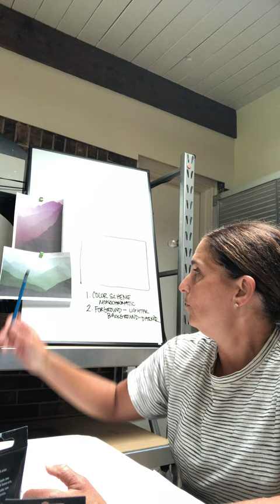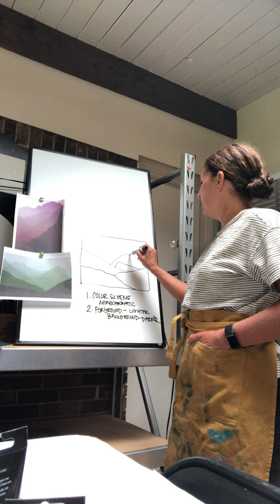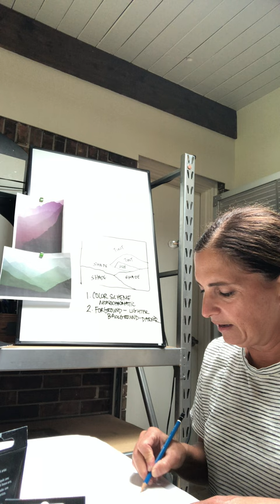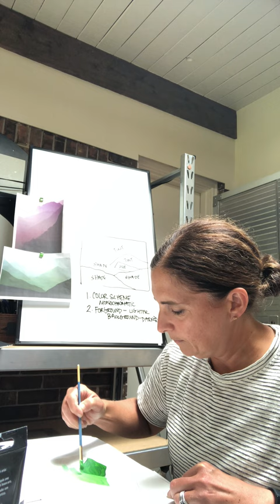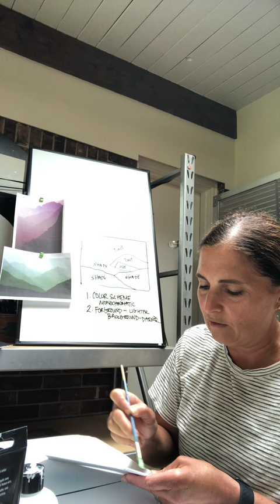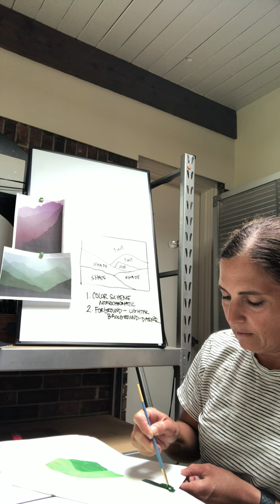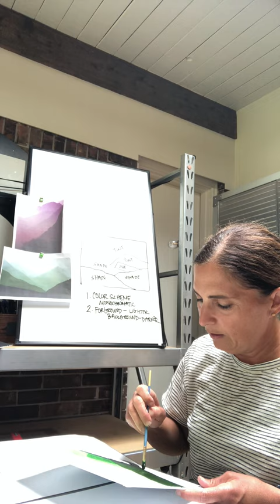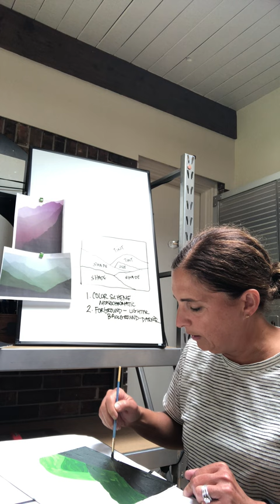January Spotlight on Art Monochromatic Painting with Heather Heywood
In this lesson, Heather Heywood leads the audience through a lesson on monochromatic painting. Monochromatic painting focuses on the usage of a singular color and a color scheme of various hues and shades created from that color. Follow along at home with any paintable surface (e.g., paper, canvas, board), paint (a solid color, white, and black), a paint brush, something to put the paint on such as a plate, and a paper to sketch!